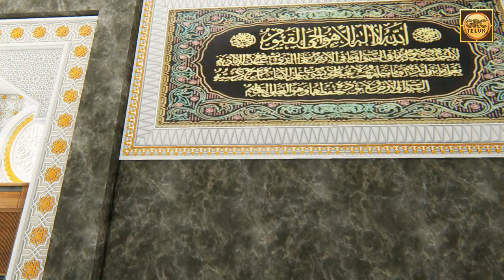ANIMASI DESAIN MASJID NUANSA TRADISIONAL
Pasang GRC Kubah dan Menara Free Design 3D dan 2D Autocad, kami bantu gambar detail Autocad untuk gambar kontruksinya semua Free!! INFO PASANG GRC (Kantor Pusat JATENG : 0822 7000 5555 Pak Handoyo) (Cabang JABAR : 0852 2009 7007 Pak Yono) (Cabang JAKARTA : 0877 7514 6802 Pak Andi & 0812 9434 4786 Pak Rifai)